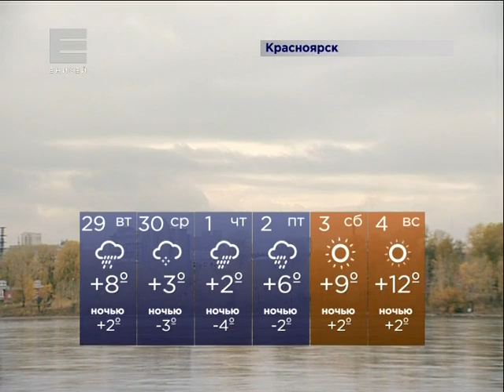В Красноярск идут заморозки